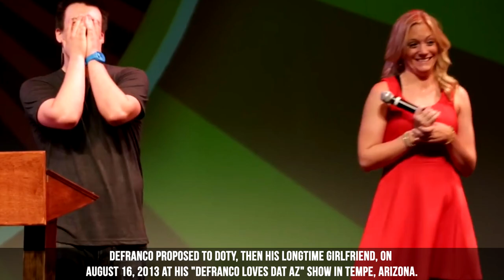Everything You Need To Know About Philip DeFraco (Philip DeFranco Facts)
Hope You Enjoyed This Philip DeFranco Facts Video! Remember To Like It & Share The Video With Everyone!

Philip Defranco is the popular YouTuber who runs the Philip DeFranco show!

Script :